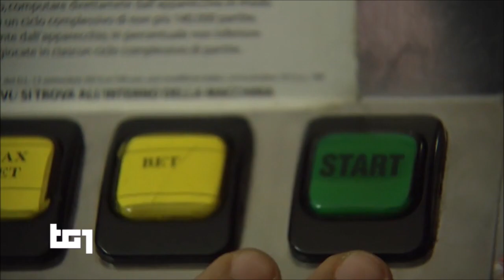La povertà a Roma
I servizi dei maggiori Tg nazionali dell'11 novembre 2017 sulla presentazione del Rapporto "La povertà a Roma: un punto di vista" realizzato dalla Caritas di Roma.